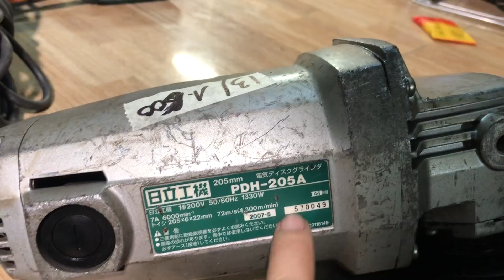Dụng Cụ Cầm Tay Nội Địa Nhật Lh 0344301372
Anh em cần gì Lh 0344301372 để chốt hàng nhé
Cám ơn anh em!
Chào mừng tất cả các bạn đã để với kênh Duy Khánh

1. Tài khoản Eximbank CN Dĩ An, Bình Dương: 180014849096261 - Nguyễn Duy Khánh
2. Tài khoản Vietcombank CN Bình Dương: 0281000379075 - Phùng Thị Minh Thùy